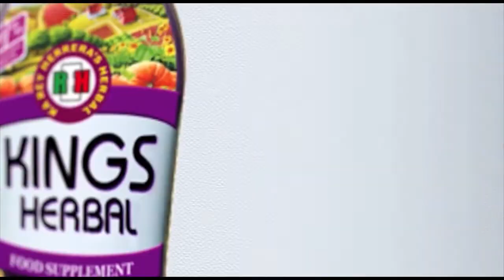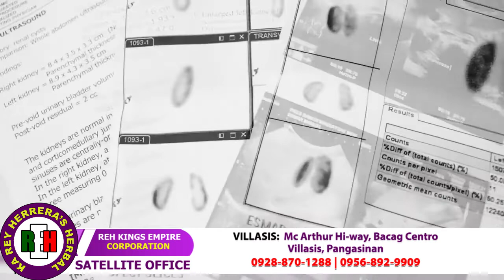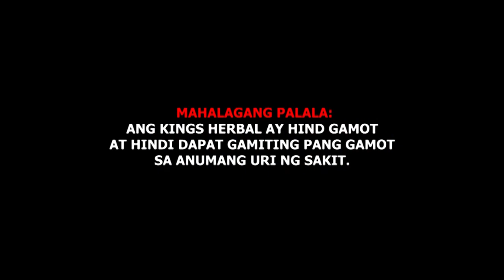Bukol sa Kidney | KINGS Herbal Testimonial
Manuel Esmar . 9 Y/O
Sta. Cruz, Zambales
Bukol sa Kidney

"Walang gamot ang kamatayan,
May lunas ang karamdaman"
KINGS Herbal Food Supplement
dito ka tatagal.